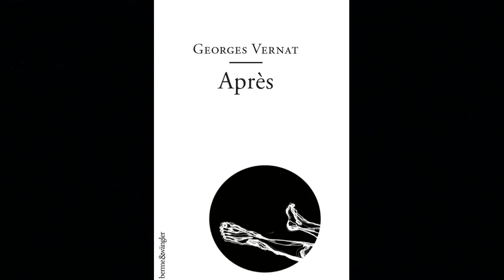Après - La sieste des carnages (lecture de Georges Z. Vernat)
lecture du 32ème poème d'Après, La sieste des carnages, par l'auteur.